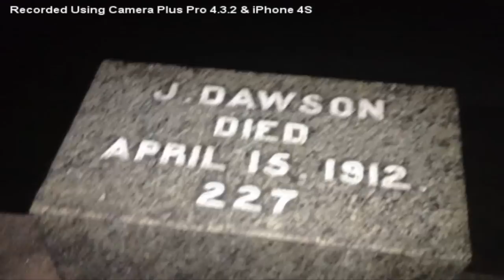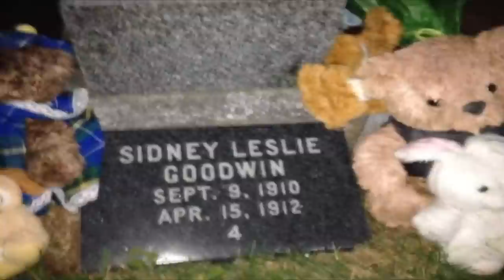"Jack Dawson" & The Unknown Child - Identified; Sidney Leslie Goodwin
I recorded this video using Camera Plus Pro 4.3.2 for the iPhone.

 The footage has only been edited for brevity only and no filters, or effects were use.

 The footage is owned by the channel HaligonianType1 and that channel alone.

Please feel free to use this footage for any of your Titanic productions.

$1.99
Category: Photo & Video
Updated:  Aug 28, 2012
Version: 4.3.2
Size: 15.2 MB
Languages: English, French, German, Italian, Japanese, Spanish
Seller: Global Delight Technologies Pvt. Ltd
Rated 4+

Requirements: Compatible with iPhone, iPod touch and iPad. Requires iOS 4.1 or later.

Description

Accept no imitations! Since December of 2009 Camera Plus Pro has been the one-stop camera app for all your iPhone or iPod touch photography needs.

"Delivers an impressive set of features that does it all." - Macworld

"Photo editing is faster than on many other apps" - NYTimes.com

"Make taking, editing and sharing photos with your iOS device a treat." - The Next Web

Camera Plus Pro's simple interface allows you to quickly shoot, edit, manage, and share photos and videos. All with incredible speed and full screen live photo and video filters so you can preview before you shoot!

Camera Plus Pro offers the most comprehensive list of features of any iOS camera app including:

- 18 Live photo filters.
- 9 Live video filters.
- Extremely fast capture and instant save for both photos and video.
- Burst Mode: Up to 40 full resolution shots in a row. Never miss a shot again!
- Anti-Shake stabilization option to avoid blurry shots.
- Smooth Zoom for photo and video.
- Use headphones to capture photos and videos.
- Privacy Protection, keep your photos away from prying eyes.
- 36 Editing photo filters.
- 9 Distortion effects.
- 9 Custom Border effects.
- Timer for easy self-portraits.
- Time-lapse video capture.
- Live 'Soft Flash' for improved clarity in low-lighting conditions.
- Grid lines, Touch Exposure and White Balance Locks
- Simple sharing with Twitter, Facebook, Flickr, Picasa, and YouTube integration.
- Metadata editing with geotagging and keyword tagging
- Watermark your photos with custom Copyright messages.
- And More!

Note: iPhone 3G does not support Live Photo & Video Filters, Smooth Zoom and some special Photo Filters due to technical limitations.

Global Delight Technologies Pvt. Ltd Web SiteCamera Plus Pro Support

- Use volume-up button on the device/headphones to capture. Works with iOS 5.
- Fixed a bug with video orientation issue when uploaded to Facebook.
- Enabled audio in the video playback, when the device is silent mode. This follows the default iPhone behavior.
- Fixed a bug where transferred video was not playing audio on the Windows PC.
- Removed support for Bing image search.